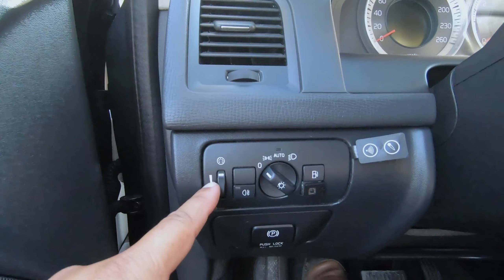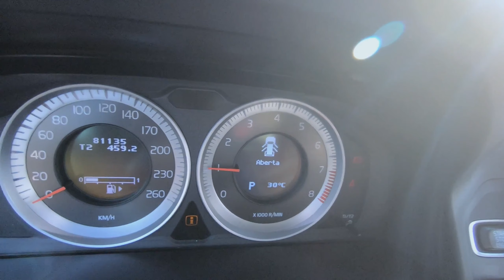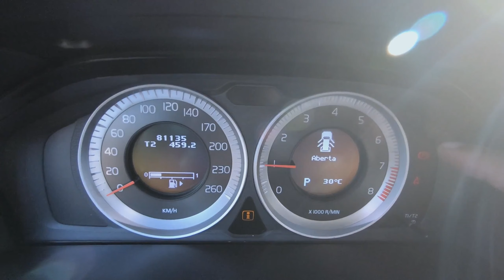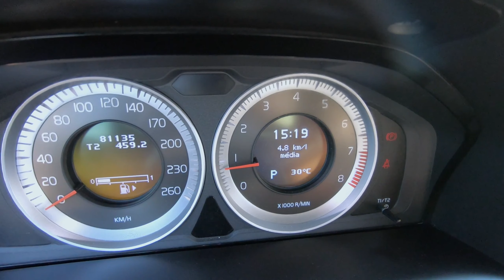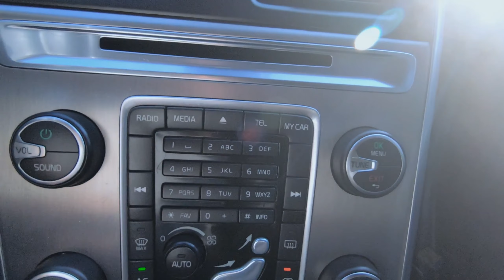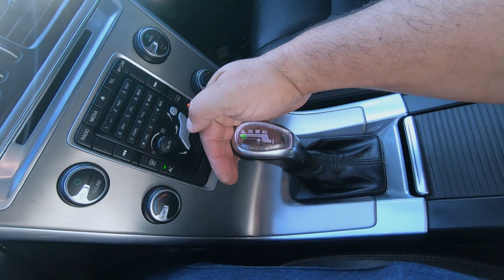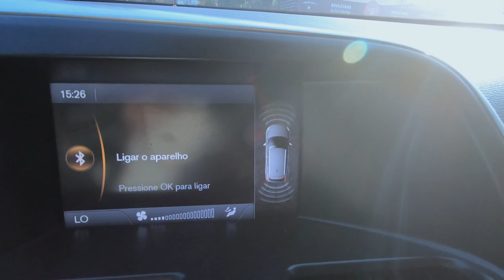Análise Completa do Volvo XC60 Dynamic T5 2013 tudo que você sempre quis saber mais ninguém te conta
Bem-vindo ao canal "Curioso por Carros"! No vídeo de hoje, mergulhamos fundo na elegância e desempenho do Volvo XC60 Dynamic T5 2013. Acompanhe-nos nesta análise completa, onde exploraremos todos os detalhes deste veículo notável.
Descubra as características impressionantes que tornam o XC60 T5 um dos SUVs mais desejados de sua categoria. Desde o design exterior sofisticado até o interior luxuoso, vamos explorar cada aspecto visual e funcional deste modelo.
Além disso, vamos mergulhar debaixo do capô e examinar o motor potente do XC60 T5. Analisaremos o desempenho, a eficiência e os recursos de segurança deste veículo, destacando o que o torna uma escolha excepcional para os entusiastas de carros.
Não perca a chance de conhecer os avançados recursos tecnológicos e sistemas de entretenimento presentes neste XC60 T5. Vamos mostrar como eles elevam a experiência de condução a outro nível, proporcionando conforto, conectividade e segurança incomparáveis.
Se você é apaixonado por carros e busca um SUV que ofereça luxo, desempenho e confiabilidade, este vídeo é para você! Acompanhe-nos nesta análise completa do Volvo XC60 T5 2013 e descubra por que ele continua sendo uma escolha tão impressionante até hoje.
Gostou do vídeo? Aproveite a análise completa do Volvo XC60 T5 2013 e embarque nessa jornada automotiva conosco!

Na loja Binho Car esse Volvo está custando R$79,900

Você está procurando um carro e precisa de ajuda especializada ? Pode me chamar que minha equipe de cientistas automotivos e eu vamos te ajudar a encontrar o seu carro ideal.

* Não deixe seu carro sem proteção chama meu consultor Vinícius que ele vai te ajudar